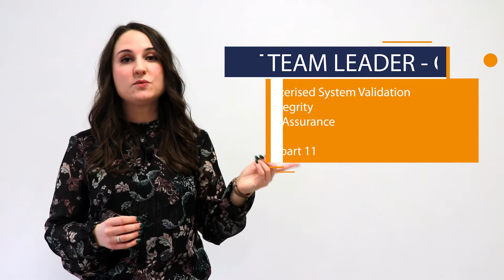Nous recrutons un 𝗧𝗘𝗔𝗠 𝗟𝗘𝗔𝗗𝗘𝗥 - 𝗖𝗼𝗺𝗽𝘂𝘁𝗲𝗿 𝗦𝘆𝘀𝘁𝗲𝗺 𝗩𝗮𝗹𝗶𝗱𝗮𝘁𝗶𝗼𝗻 pour renforcer notre service informatique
Nous recrutons un 𝗜𝗧 𝗧𝗘𝗔𝗠 𝗟𝗘𝗔𝗗𝗘𝗥 - 𝗖𝗼𝗺𝗽𝘂𝘁𝗲𝗿 𝗦𝘆𝘀𝘁𝗲𝗺 𝗩𝗮𝗹𝗶𝗱𝗮𝘁𝗶𝗼𝗻 pour renforcer notre service informatique !

✅Vous maîtrisez les exigences réglementaires liées au CSV ?
✅Vous avez une expérience confirmée en validation de systèmes informatisés dans un cadre GxP ?